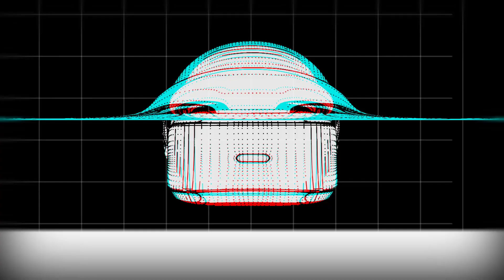Let's Be Superman in Megaton Rainfall - The PlayStation VR Show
Greg FINALLY plays Megaton Rainfall, and Tim... Tim tries to get him to stop killing people.

Keep the lights on and get every episode a week early

Hey, FTC, PlayStation sent us this PSVR unit for review. Maybe even the game.